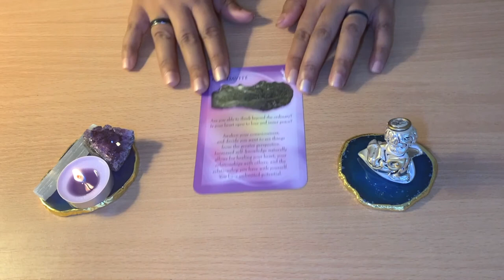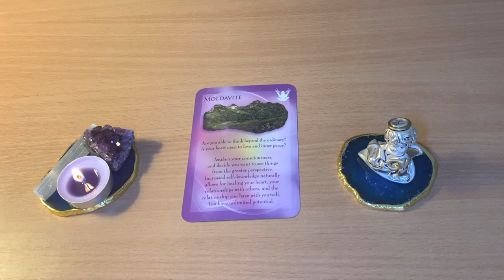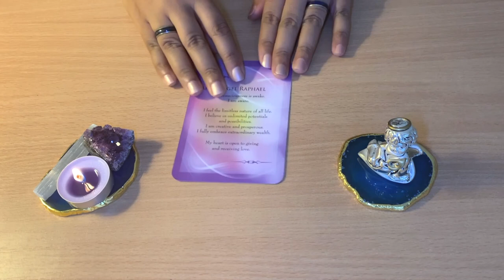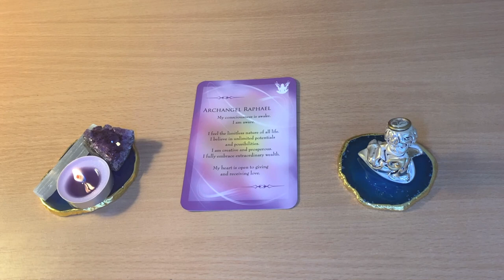🌱 HEALING MESSAGE OF THE DAY!! 🌱Day 23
❤️ Favorite and Recommended Oracle, Tarot Cards, Crystals and more:
Tarot Decks: